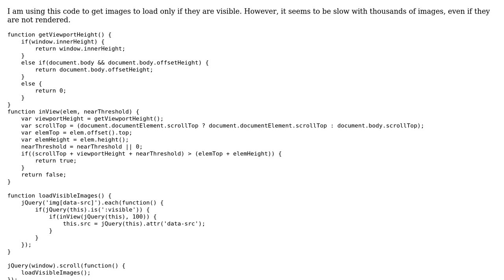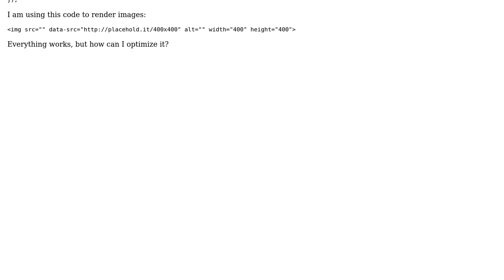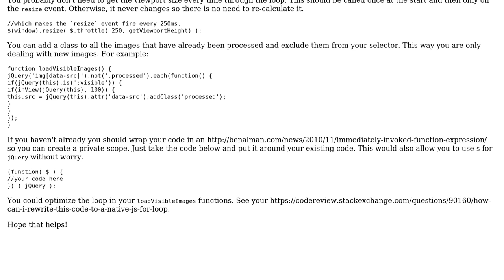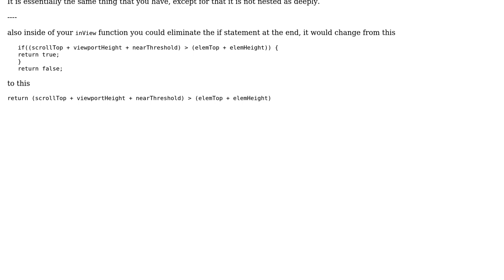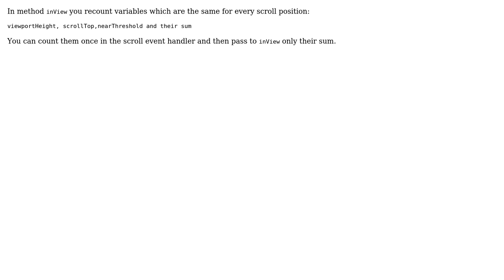Code Review: Loading visible images (3 Solutions!!)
Code Review: Loading visible images

With thanks & praise to God, and with thanks to the many people who have made this project possible! | Content (except music & images) licensed under CC BY-SA | Music | Images & others | With thanks to user Malachi user Katya Pavlenko user Jamal user Gary Storey user Ciprian and the Stack Exchange Network Trademarks are property of their respective owners. You are responsible for your own actions.